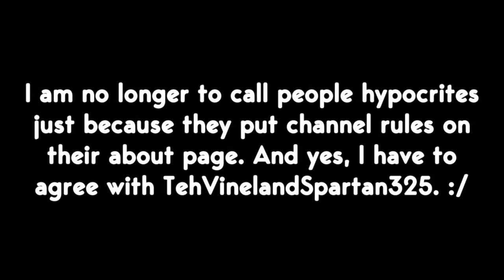You know what guys? #4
But still, I will NOT make channel rules on my about page...